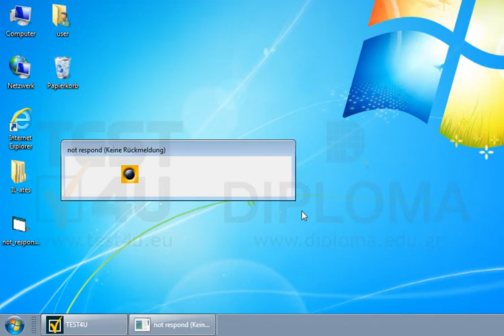Beenden Sie das Programm, das nicht reagiert.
Beenden Sie das Programm, das nicht reagiert. Möchten Sie mehr. Laden Sie das TEST4U demo herunter